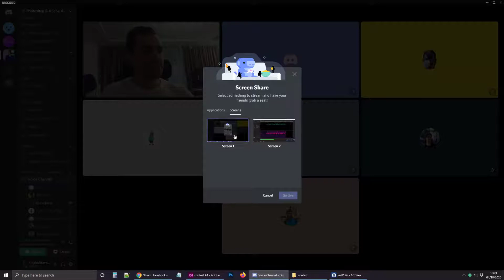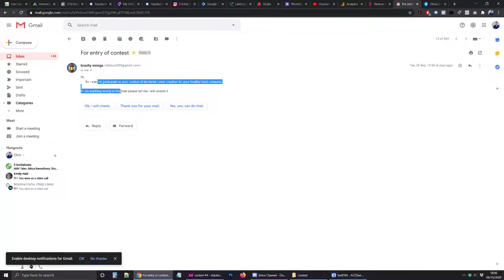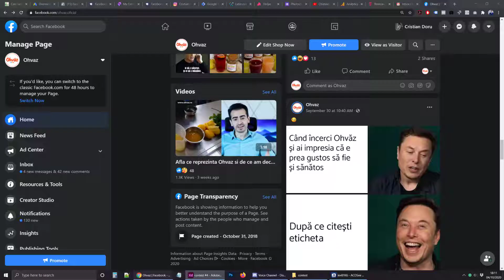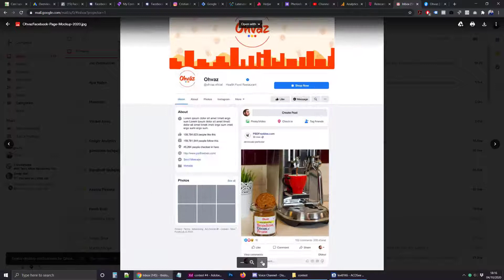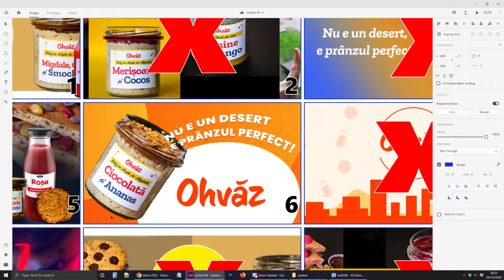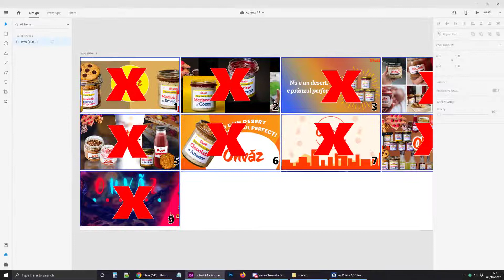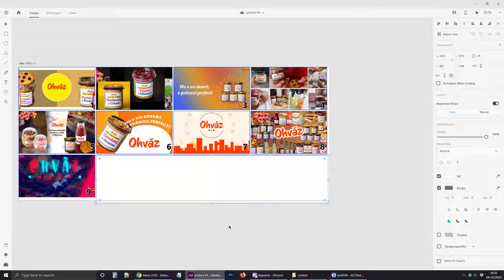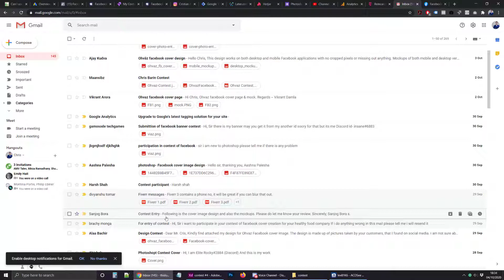Designer Podcast #33: Facebook Cover Contest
Become a Designer! Photoshop MasterClass From Beginner to Pro
Learn Photoshop, Web Design, Mobile App Design, Graphic Design and much more! 80 hours taught by an Adobe Certified Photoshop Instructor. Unlimited access to learn at your own pace!

Photoshop has changed my life for the better!
I was a door-to-door sales agent living with my parents in a crowded apartment. I tried many ways to make some extra money and I failed every time. I was disappointed and frustrated.

I started learning Photoshop from various tutorials and I began to create website designs on 99designs.com. In short, I was awesome at it. I made over $50,000 by creating websites in Photoshop.

I then started a mobile app design studio. I led a team of 20 people, mostly designers, and we created beautiful personalization apps. Those brought me over 120 million downloads and $750,000.

I’m telling you all this for one reason: you can create value through Photoshop and make a lot of money by designing. Whether it’s Facebook ads, websites, mobile apps, or graphic design in general, YOU CAN DO IT.

Photoshop is not just about hiding wrinkles and editing vacation photos. You can use it to create designs that businesses around the world need! Start right now and gain a life skill that you can depend on. I’ll take you through everything, step by step.